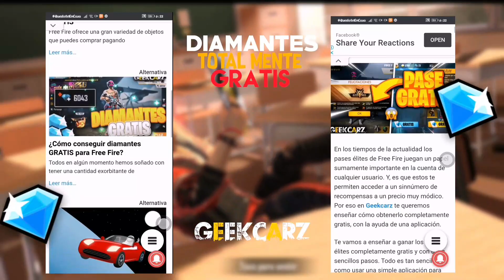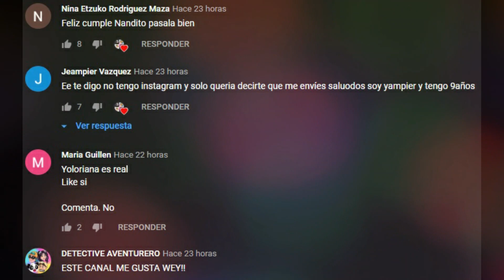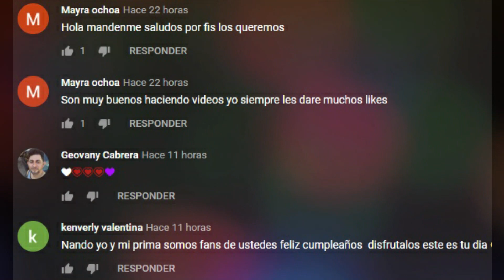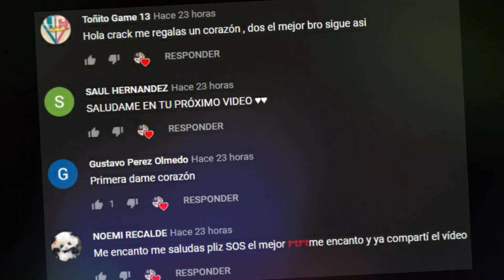MARIANA QUIERE SER NOVIA DE YOLO /YOLORIANA YOGA CHALLENGE/ CUMPLEAÑOS DE RAMONCITO / YOLO AVENTURAS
HOLA HOLA AVENTUREROS,

SI ERES UN AVENTURERO DE CORAZÓN:
CUANTOS LIKES PARA ESTE ortega???
EMPECEMOS RÉCORDS DE LIKES Y COMENTARIOS,
YO SE QUE LO LOGRAREMOS.

lilacolorida
miacolorida
policolorida
sonicolorida
mariana
yolo
panda
javierramirez
nando
tiktoks
nuevostiktoksdeyoloaventuras